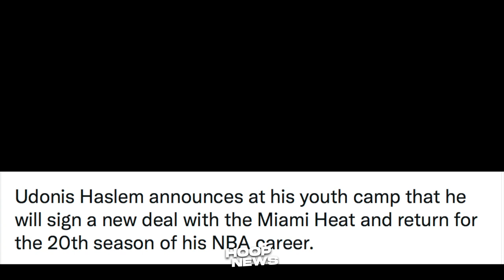Grabe Pala Epekto Kay Tatum Ng Pagka-Talo Sa Warriors! LeBron Ginulat Ang Lahat! Haslem Balik Heat!